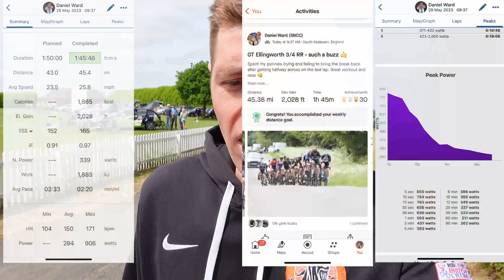BIG PAYDAY at the GT Ellingworth Road Race